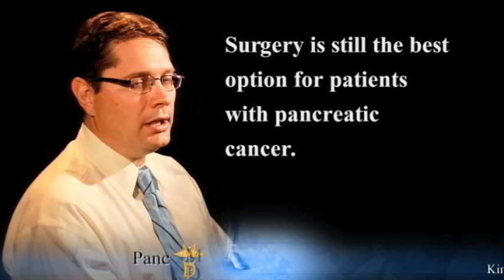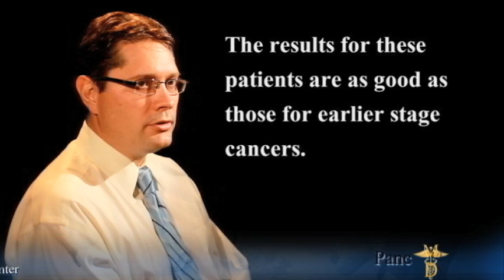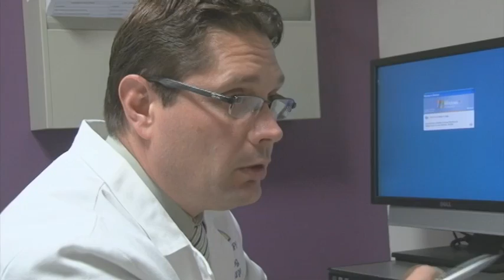Panc MD - Pancreas Surgeon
In this segment of the Pancreatic Cancer Multidisciplinary Clinic at Johns Hopkins, our expert and director of pancreatic surgery, Chris Wolfgang, M.D., Ph.D.,  discusses pancreatic cancer surgery. Dr. Wolfgang's group of surgeons routinely perform laparoscopic surgery in patients who are candidates. Johns Hopkins uses a team approach in providing the beat outcome for each patient.